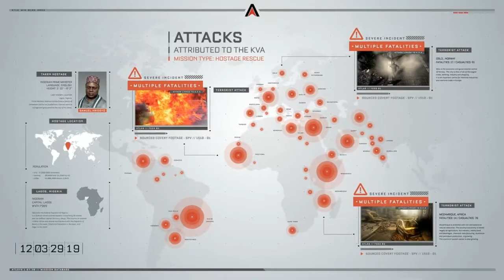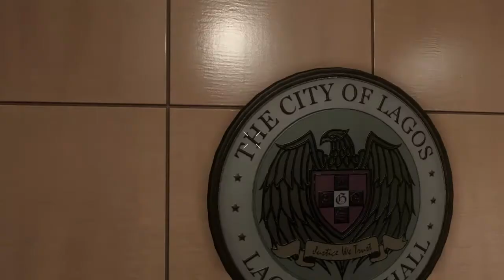Let's Play Call of Duty Advanced Warfare #04 (Blind) [Reger Verkehr]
► SPIEL INFO

Call of Duty Advanced Warfare zeigt die gewaltigen Schlachtfelder der Zukunft, auf denen die Technologie und Taktik sich derart weiterentwickelt haben, dass sie ein neues Kampfeszeitalter einläuten. Power Changes Everything.